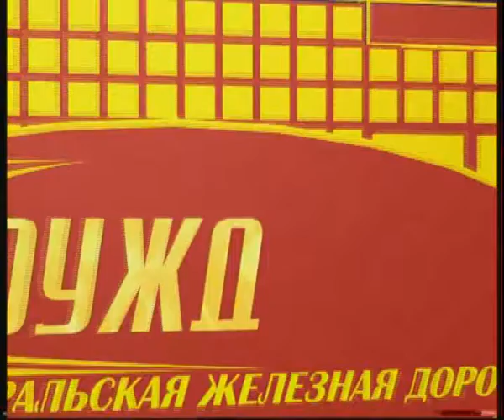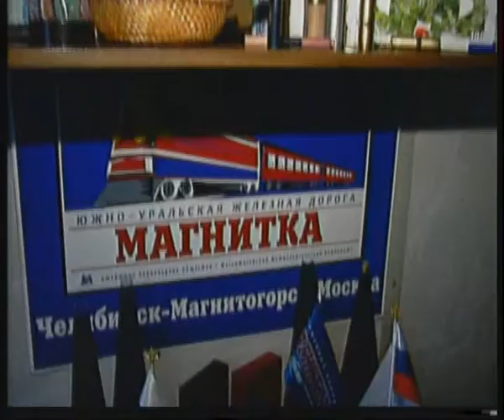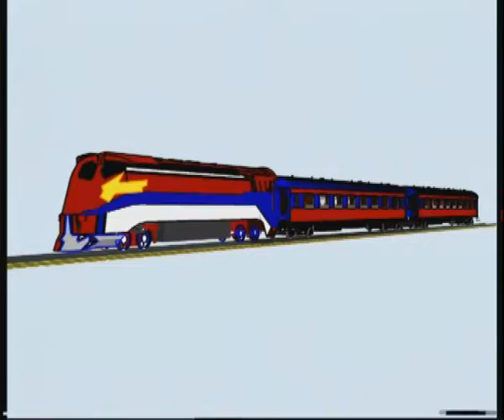70ty anyvesary of rasssian rairoad.flv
Челейкин - ролик 70 лет Южноуральской железной дороге - commertial 70ty anyvesary of russsian rairoad .